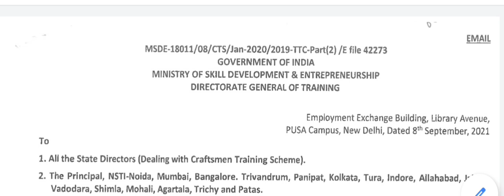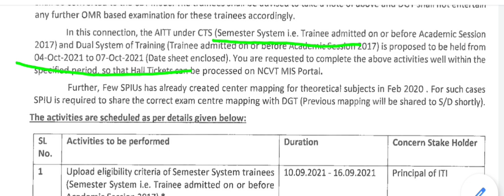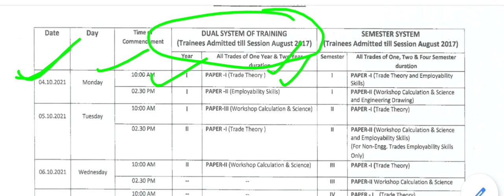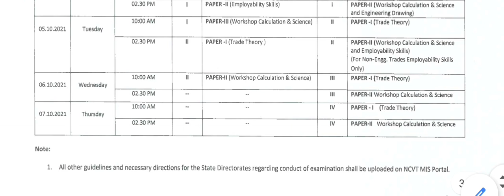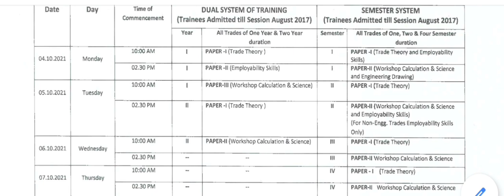ITI Supplementary exam date|| NCVT ITI back paper exam date|| ITI Exam date sheet2021